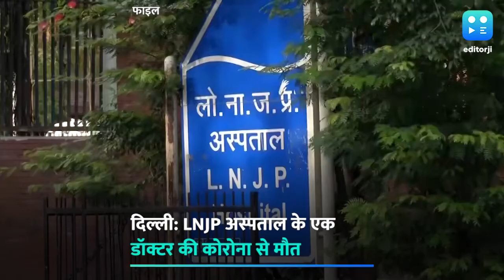दिल्ली: कोरोना संक्रमण से LNJP अस्पताल के एक डॉक्टर की मौत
राजधानी दिल्ली में कोरोना के बढ़ते संक्रमण के चपेट में अब स्वास्थ्यकर्मी भी आने लगे हैं. LNJP अस्पताल के एक डॉक्टर की कोरोना से मौत हो गई है. डॉक्टर असीम गुप्ता ड्यूटी के दौरान कोरोना की चपेट में आ गए थे. उन्हें इलाज के लिए मैक्स हॉस्पिटल में भर्ती कराया गया था, जहां वो आईसीयू में थे. डॉक्टर असीम की शनिवार रात मौत हो गई. असीम गुप्ता एनैस्थिसिया के डॉक्टर थे. डॉक्टर की मौत से स्वास्थ्य विभाग और पूरा अस्पताल प्रबंधन दुखी है.